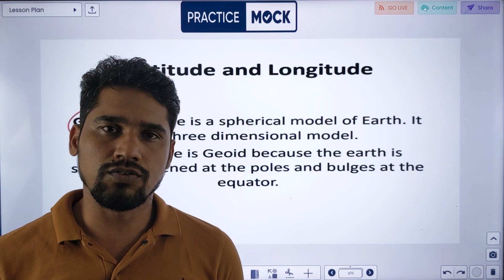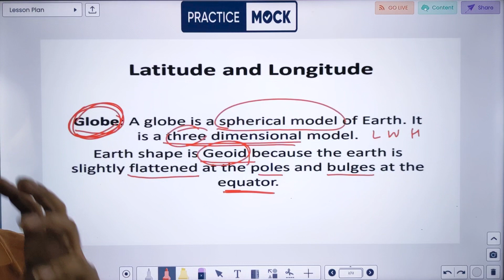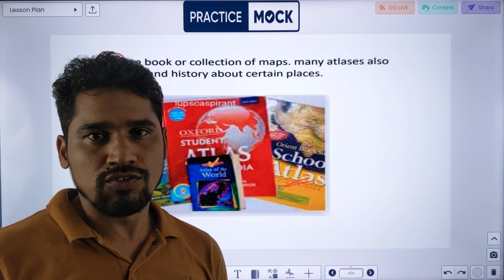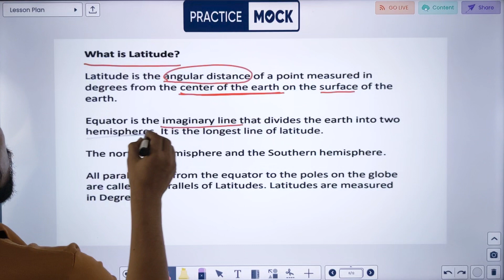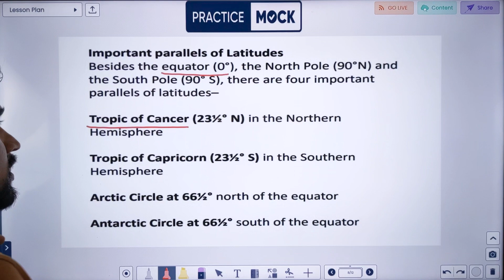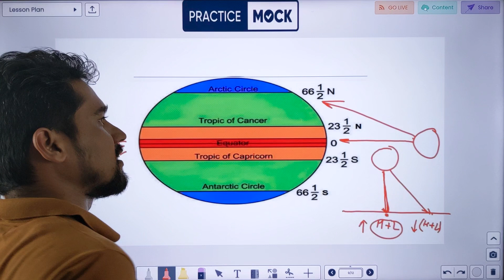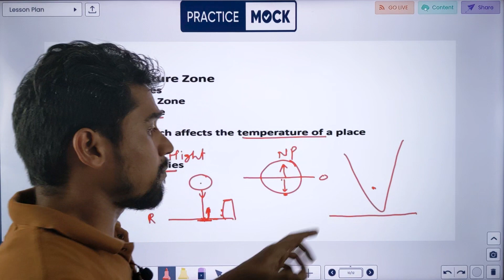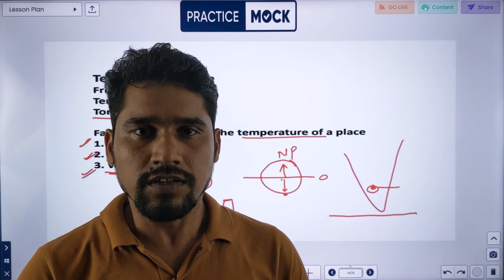Geography | General Studies | SSC Exams | Latitude and Longitude part 1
Latitude and Longitude के बारे में कुछ महत्वपूर्ण बातें इस वीडियो में बताई गयीं हैं जो आपके SSC के किसी भी exam के लिए फायदेमंद होगा |
Physical Geography Basic, Latitude, and longitude, Equator, tropic of cancer, tropic of Capricorn, Temperature, why Bengaluru temperature is low, why Mumbai temperature is medium,   World Geography, What is the torrid zone, What is Globe, what is a map, what is the atlas, Why Earth axis is inclined.